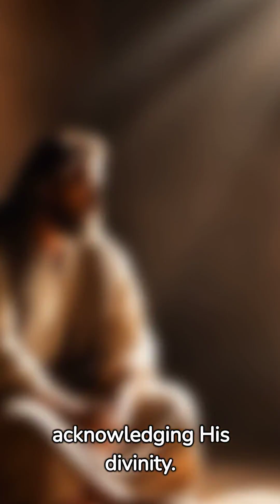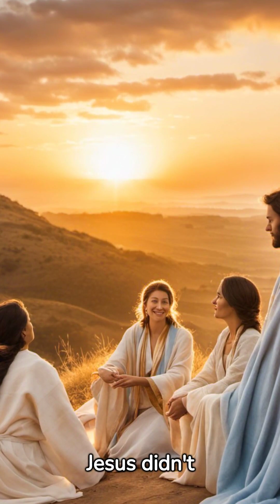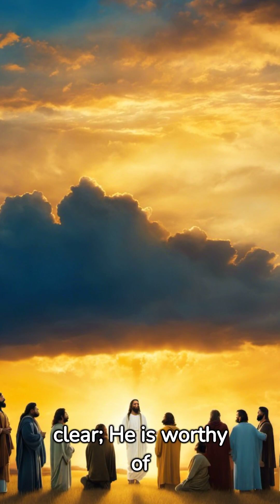Jesus Accept Our Prayer And Worship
In this Bible study, we'll learn about the importance of prayer and worship and how to get started in either activity. We'll also explore some of the different types of prayer and worship, and discuss how to apply them to our own lives.

After watching this Bible study, you'll have a better understanding of the important role prayer and worship play in our lives and the Bible. And if you're looking for a fun and informal way to start your day, prayer and worship might be the right choice for you!
In this bible study, we're going to learn about how to pray and worship the Lord in accordance with His perfect will. We'll explore the importance of prayer and worship, and learn how to put our faith into action.Join us as we learn how to put our faith into action and ask Jesus to help us in our lives. In this bible study, we'll learn how to pray and worship the Lord in accordance with His perfect will.In this Bible study, we'll be looking at the biblical account of Jesus' encounter with a pagan priest named Simon. As you read this story, take time to reflect on what you can learn about prayer and worship from Jesus' example.This prayer and worship study is perfect for anyone looking to deepen their relationship with God and learn more about his amazing grace. With God's help, you'll be able to come to worship each and every day!